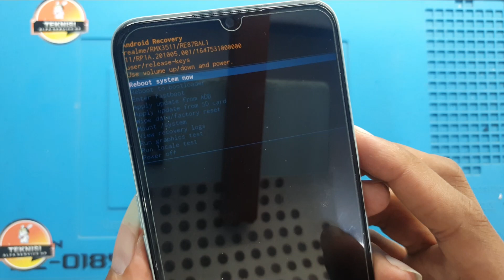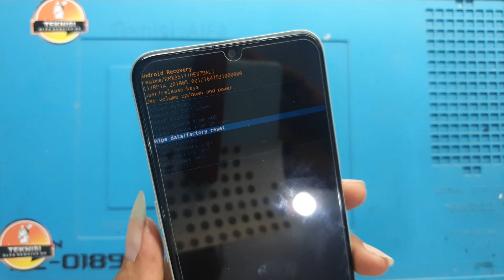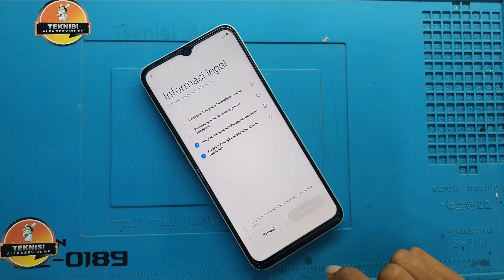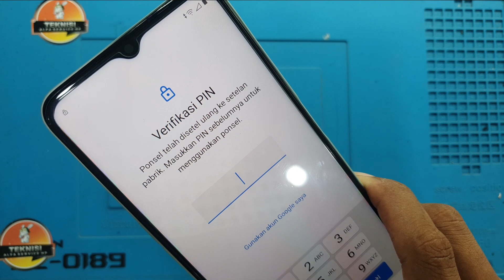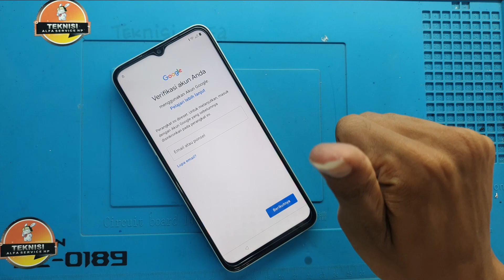Realme C31 & C35 Reset Lupa Password , Pin , Pola , Sandi / Dengan Mudah Tanpa Komputer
SERVIS HP ONLINE ( VIA  REMOT ) HUB NO KONTAK DI BAWAH INI

               ʟɪᴋᴇ   |  sᴜʙsᴄʀɪʙᴇ   |  sʜᴀʀᴇ   |  ᴄᴏᴍᴍᴇɴᴛ
●▬▬▬▬▬▬▬TEKNISI ALFA▬▬▬▬▬▬▬●

Frp Bypass Vivo Y35 || Unlock Google Account Android 12 | Frp latest All Vivo 2022 100% work